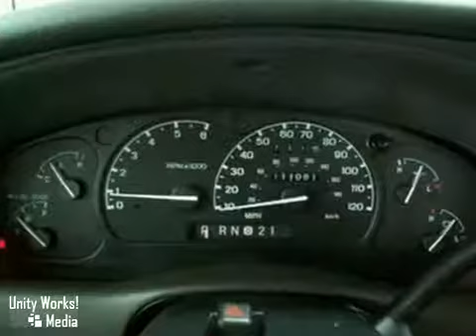2002 Ford Ranger 2PA3728X in Webster Houston, TX 77598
If you are looking for real value on a great used car, Honda of Clear Lake invites you to come in and test drive this 2002 Ford Ranger, stock# 2PA3728X. We are conveniently located near Webster Houston, TX and known for our great selection, reliability and quality. Come take a look at this 2002 Ford Ranger today.

Honda of Clear Lake
20233 Gulf Freeway
Webster Houston TX, 77598

We have been in business for over 19 years, serving the Webster location. Our hours are
8:00 am-9:00pm Monday thru Saturday

Clean carfax. No reported accidents. This vehicle's paint is still glossy. Clean inside and out. Cold AC. Tires are in great condition. The engine starts up no problems and the truck drives smooth. Since 1990, Honda of Clear Lake has provided the best automotive service in metropolitan Houston. American Honda repeatedly has recognized HCL as the top-rated Honda service department in this six-state zone. We offer only a select few vehicles from among hundreds we screen weekly. Every vehicle we take in trade, and each vehicle our buyers select from public and private sales, is inspected and serviced to meet our exacting standards. Now, we are sharing with you actual -DEALER COST- on the stars of our preowned inventory.Whether you are calling from Houston, or from the furthest corners of North America, you can rest assured that Honda of Clear Lake will provide a top-quality preowned vehicle. In these challenging economic times, no practical offer will be refused! As Sales Manager in our Preowned Deparment, I will give immediate attention to your offer for any vehicle in our inventory. I look forward to hearing from you! Please print the above vehicle listing with the internet price to be presented at time of purchase. All internet price offers expire at 11:59 PM daily. Prices are subject to change daily because of the current adjustments of pre-owned vehicle values in the market place. Pricing on other search engines (Yahoo Autos, Cars.com, Craigslist, MSN Autos, Autotrader.com, Honda of Clear Lake, etc.)